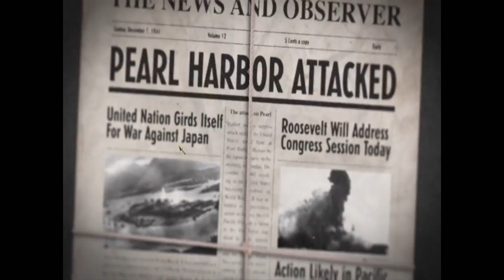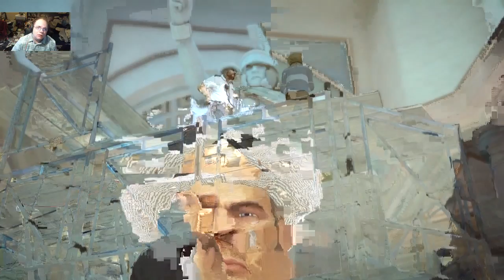Happy Memorial Day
Hey all! It is Memorial day, a day where we remember our brave military that fought, and currently fighting, to keep us safe.